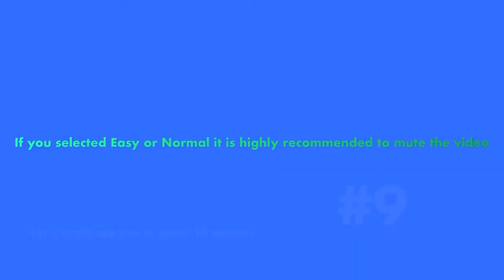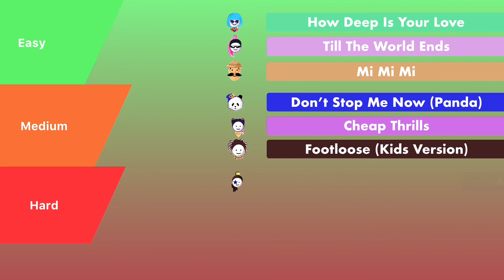Guess by Avatar #9 - Just Dance!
Grow your channel while supporting mine with this CERTIFIED Growth tool
- Link to my video
- You're channel video
- Why?

and I can help with no problem!
just dance 2019, just dance mod, just dance pc, mod, rewinder, nicki minaj, popipo, happykotik543, wii, wiiu, ps3, ps4, ps5, xbox, one, 360, kinect/

just dance 2021 ,just dance 2019, just dance mod, just dance pc, mod, rewinder, nicki minaj, popipo, happykotik543, wii, wiiu, ps3, ps4, ps5, xbox, one, 360, kinect/